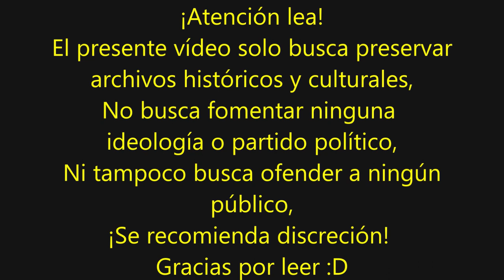"Азов-сталь" Canción de la defensa de Azovstal